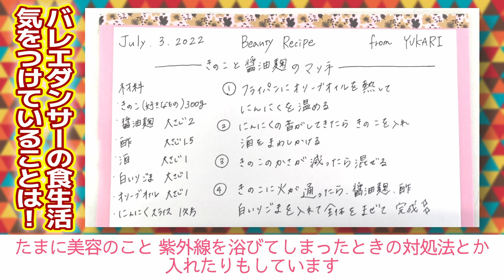バレエダンサーの食生活「秘密の美容バレエレシピ」【R2事業再構築。 動画制作：クリエイティブM】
R2事業再構築。　動画制作：クリエイティブM

アキバレエスタジオ美容バレエ講座、ゆかり先生のレッスンでは
レッスン後にオリジナルの美容レシピを配布しています。

これは、ゆかり先生のオリジナルです。(しかもお手製)

バレエダンサーは食生活も大事です。
今回の動画では、ポイントとなるいくつかの食生活、友人ダンサーへのインタビューレポート、そして、オリジナルレシピについても公開しています。

アキバレエスタジオ(校舎：川崎市、横浜市、大和市)

監修：鮭延 優香梨（さけのべゆかり）
バレエ講師、美容バレエ、オンラインレッスン講師

Profile
5歳から八橋智子バレエスタジオでクラシックバレエを始める。
高校は日本音楽高等学校バレエコースに入学。
普通学科以外で、週3回のバレエの実技、バレエ史やバレエ音楽も学ぶ。
在学中から、八橋智子バレエスタジオでアシスタントを始める。
卒業公演では、坂本登喜彦先生による振り付けで、くるみ割り人形よりロシアの踊りを踊る。

高校卒業後、昭和音楽大学音楽芸術運営学科バレエコースに入学。
大学入学と同時に、八橋智子バレエスタジオで担当クラスを持つ。
在学中、解剖学、運動生理学、舞踊心理学、バレエ指導法、コンテンポラリー、キャラクターダンス等学ぶ。
また、同校で行われている海外研修（ロンドン）に参加。
現地でRoyal Academy of Dance を学ぶ。

大学卒業後、八橋智子バレエスタジオで週3回、講師を務める。発表会等で指導、振り付けを担当。

生徒へのメッセージ
舞台では勿論、レッスンの中でも、「表現する」ということを常に感じていてほしいと思います。
高いジャンプを跳べる人、たくさん回れる人、たくさん脚が上がる人、
こんな人は世の中にごまんといる中で、舞台上で目にとまる人というのは、
表現豊かな人、素敵なオーラのある人、だと感じます。

上手に踊ろうとする、ではなく
自分を出していく、表現する

そんな踊り手になれるよう、色んな体験をして、色んな感情を持って、
その経験で感じ取ったことを、バレエや音楽にのせていけると素晴らしいと思います。
何でも経験してみてください。